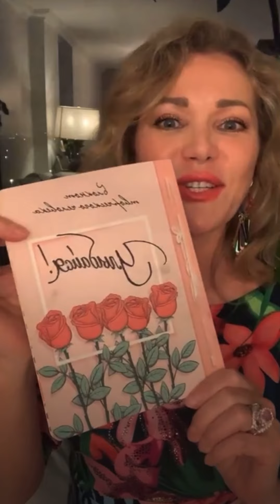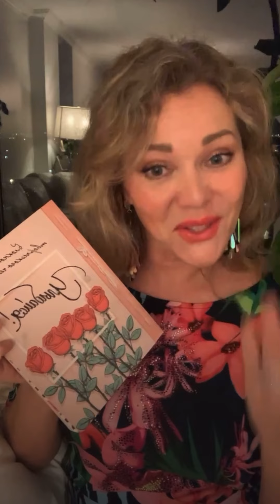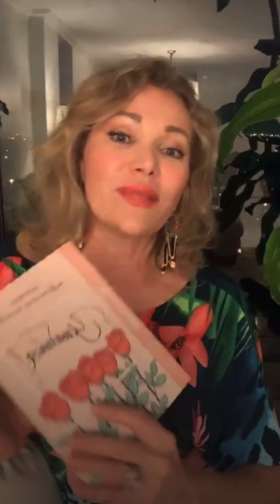Техника Исполнения Желаний. 21.12.21.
Из толстого меню чужих желаний
Не выбрать мне никак - увы не вкусно…
Довольно чьих-то мечт, советов, знаний -
Душа пусть свой рецепт творит искусно!